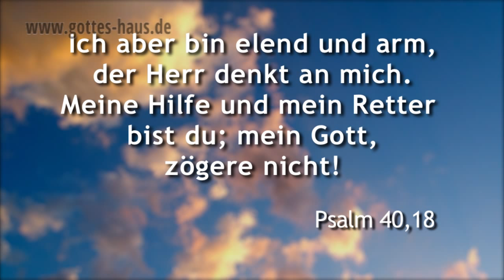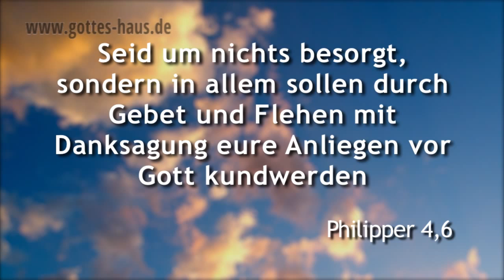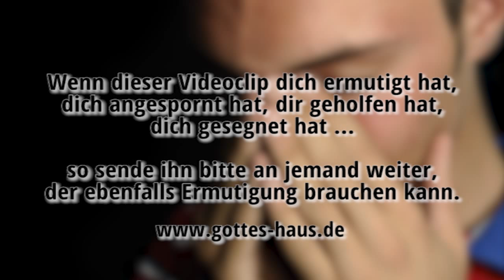Wenn Sorgen dich quälen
Ich kann gut verstehen, wenn jemand von Sorgen gepeinigt ist. Auch wenn es heute nicht mehr danach aussehen mag: ich selbst litt jahrelang unter Sorgen, uneter einer Fülle von negativen Zukunfts-Projektionen. Es war ein regelrechter Sorgengeist, der mich quälte. Ohne dass ich es wirklich realisierte, half mir der Herr aus dieser Not heraus.

Irgendwann bemerkte ich, dass bestimmte Bibelstellen für mich wie ein Sonnenstrahl der Hoffnung waren. Ich entdeckte Liedverse, insbesodere von Paul Gerhard, die sich mit diesem Thema beschäftigten und die für meine Gedanken heilsam waren wie Balsam.

Ich merkte, das es mir half und mich aufbaute. So schrieb ich mir diese Dinge auf, las sie immer wieder durch und füllte mein Denken damit. Das ging über viele Monate so. Und letztlich, ohne das ich es richtig bemerkte, verschwand dieser Sorgengeist völlig aus meinem Leben. Ich hatte ihm -- ohne dass ich es wirklich verstanden hatte, -- durch die Wahrheit des Wortes Gottes den Nährboden entzogen.
Später, als es in unserem Leben von außen betrachtet echten Grund zum sorgen gab, war alles Sorgendenken verschwunden und ich ging relativ ruhig durch heftige Stürme hindurch.

Der Sorgengeist will dir dein Leben rauben. Er will, dass du Sorgen denkst, Sorgen aussprichst, Sorgen empfindest, Sorgen glaubst -- und genau das wird dann zur Realität in deinem Leben werden.

Um von der Macht der Sorgen frei zu werden, musst du die Waffe des Wortes Gottes einsetzen.
Einige Bibelverse, die dir dabei helfen, haben wir für dich zusammengetragen. Fülle jeden Tag dein Denken damit und du wirst merken, wie langsam aber sicher alle Sorgen zurückgedrängt werden.

Befiehl dem HERRN deinen Weg und vertraue auf ihn, so wird er handeln
Psalm 37,5

Vertraue auf den HERRN mit deinem ganzen Herzen und stütze dich nicht auf deinen Verstand! Auf all deinen Wegen erkenne nur ihn, dann ebnet er selbst deine Pfade!
Sprüche 3,5-6

Auf Gott vertraue ich, ich werde mich nicht fürchten; was kann ein Mensch mir tun?
Psalm 56,12

Ich aber bin elend und arm, der Herr denkt an mich. Meine Hilfe und mein Retter bist du; mein Gott, zögere nicht!
Psalm 40,18

Seid um nichts besorgt, sondern in allem sollen durch Gebet und Flehen mit Danksagung eure Anliegen vor Gott kundwerden
Philipper 4,6

Wer aber unter euch kann mit Sorgen seiner Lebenslänge eine Elle zusetzen?
Lukas 12,25

... indem ihr alle eure Sorge auf ihn werft! Denn er ist besorgt für euch.
1.Petrus 5,7

Befiehl dem HERRN deine Werke, und deine Gedanken werden zustande kommen.
Sprüche 16,3

Der Segen des HERRN, der macht reich, und eigenes Abmühen fügt neben ihm nichts hinzu.
Sprüche 10,22

Viele Gedanken sind im Herzen eines Mannes; aber der Ratschluss des HERRN, er kommt zustande.
Sprüche 19,21

Er hält für die Aufrichtigen Hilfe bereit, ist denen ein Schild, die in Lauterkeit wandeln
Sprüche 2,7

Sie werden nicht zuschanden zur Zeit des Unglücks, und in den Tagen des Hungers werden sie gesättigt.
Psalm 37,19

Vergebens ist es für euch, dass ihr früh aufsteht, euch spät niedersetzt, das Brot der Mühsal esst. So viel gibt er seinem Geliebten im Schlaf.
Psalm 127,2